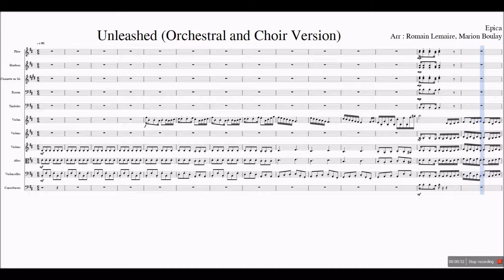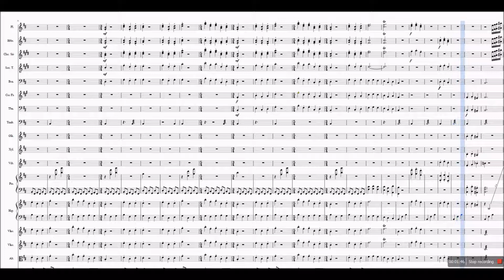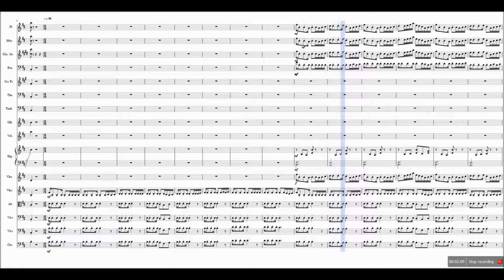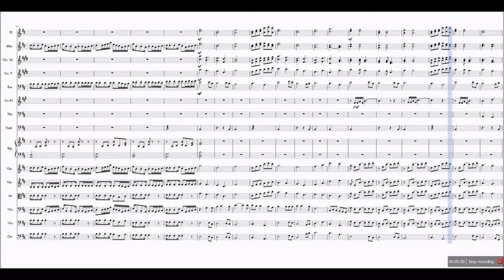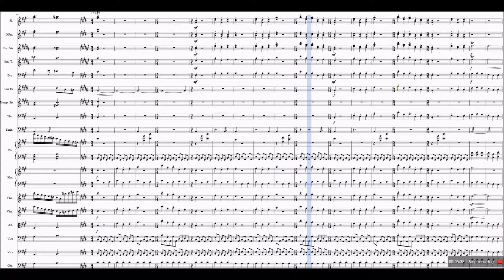Unleashed - Epica (Orchestral and Choir Score) - COLLAB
My second collaboration with Marion Boulay, on a first (and certainly not last) Epica song ! As usual, this is written to be played with a full rock band behind, so it may sound "empty" at some times ;)